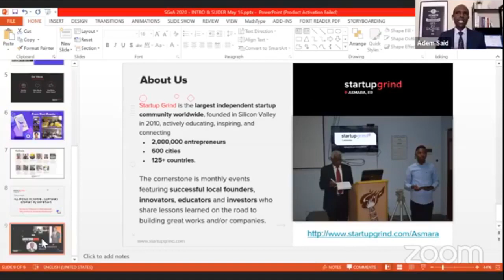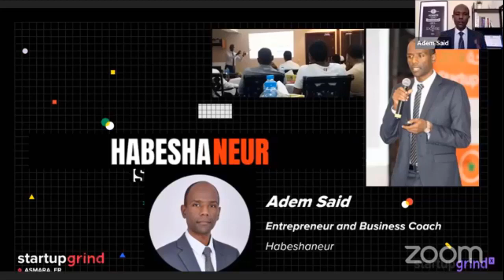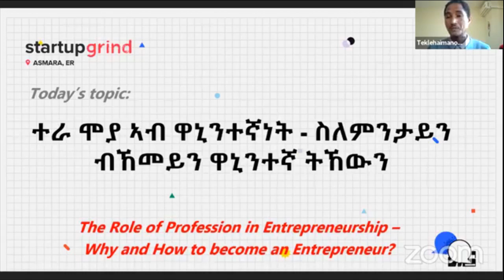ቃለ መሕተት ብ Startup Grind Asmara Part 2 (Only HABESHA)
**Channel Description**